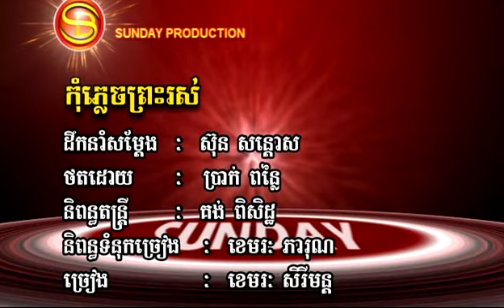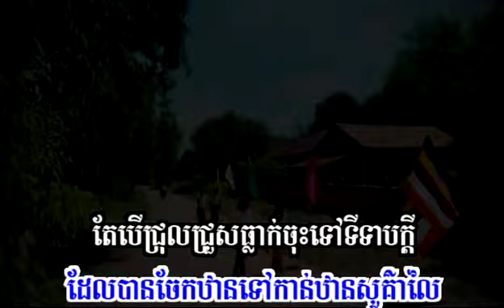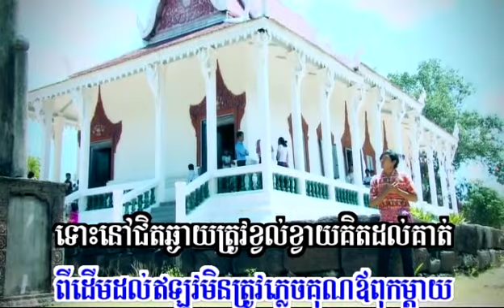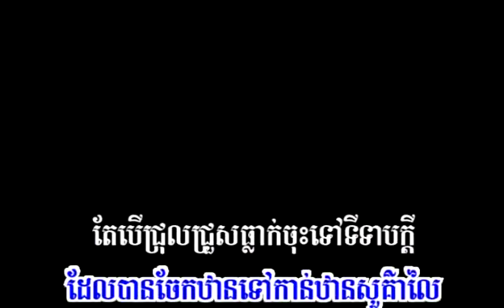Sunday DVD 38 03 Kom Plech Preah Ruas Sereymon